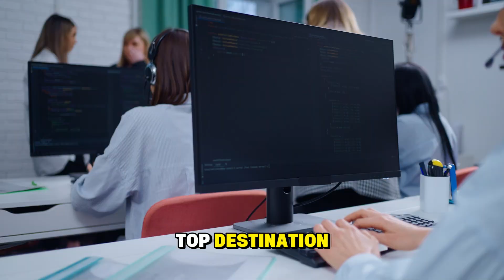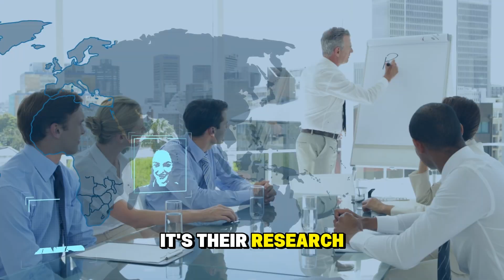Top 10 Universities in USA for Engineering & Computer Science